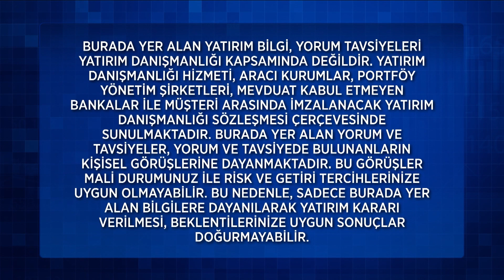Ekonomi Arası 415. Bölüm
Ekonomi Arası 415. Bölüm (1 Nisan 2023)

415. Bölüm Konu Başlıkları:
Bankacılık Endişeleri Duruldu
Yabancılar 3 Haftadır Hisse Satıyor
Türk-İş: Açlık Sınırı 9.590 Lira
Ekonomik Güven Endeksi Geriledi

Sunuculuğunu hafta içi Reyhan Baysan’ın, hafta sonu ise Sinem Kılıç’ın üstleneceği programda; ekonomideki ve para piyasalarındaki son dakika gelişmelerinin yanı sıra, ekonomide son dönemin en çok ilgi çeken konularından kripto para da konuşulacak. Farklı uzman konukların da katılımıyla ekrana gelecek “Ekonomi Arası” hafta içi her gün canlı yayınla Çalar Saat’ten hemen sonra saat 10.00’da, hafta sonu ise Çalar Saat Hafta Sonu’ndan hemen sonra saat 11.15’te FOX’ta.